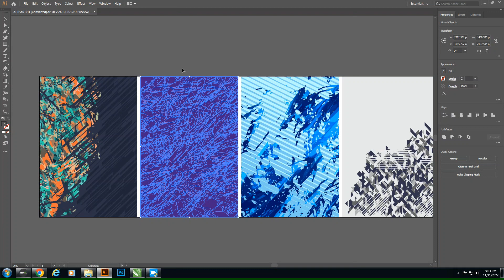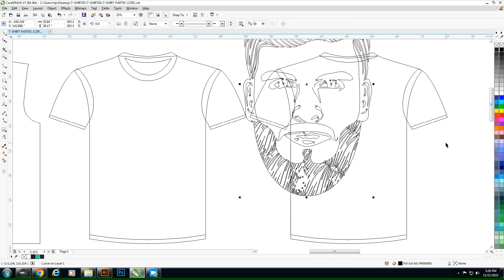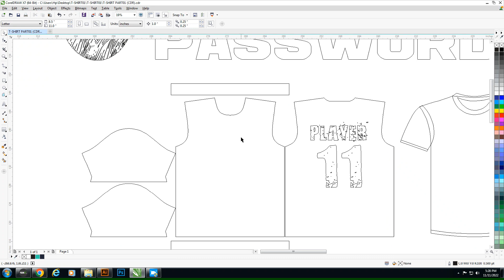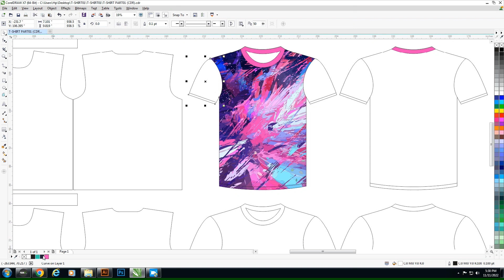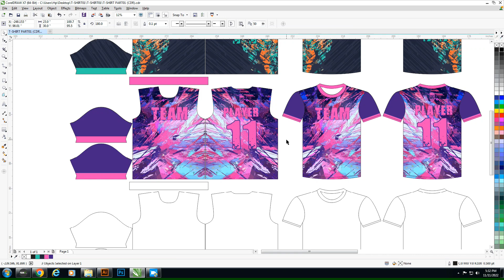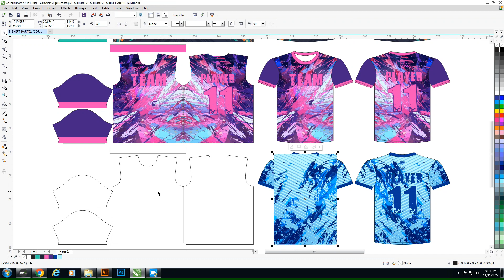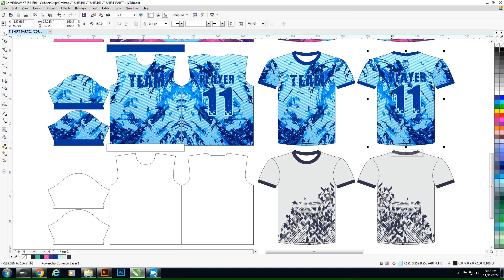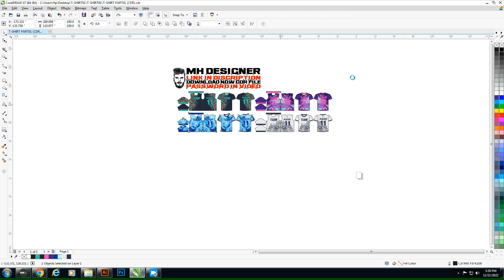Sublimation Vector 4 Designs (T-shirts Part01) Free Download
Hey Guys,
MH Designer is here,
I'm Graphics Designer. We Make 2&3D Mockups, Banners,
Visiting Cards, Catalog and Websites & Facebook & Instagram Post etc.
I work in CorelDraw, Illustrator, Photoshop, Inpage and Microsoft office.
I can provide my serves to whom required.

MH DESIGNER
DOWNLOAD NOW FREE
PDF,AI AND EPS FILE
PASSWORD IN VIDEO
6 dIGITS PASSWORD